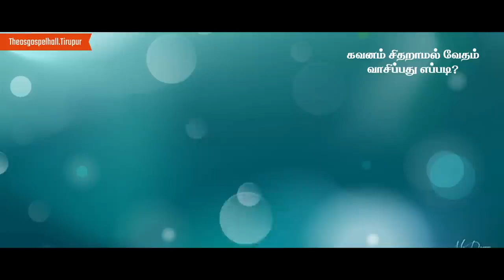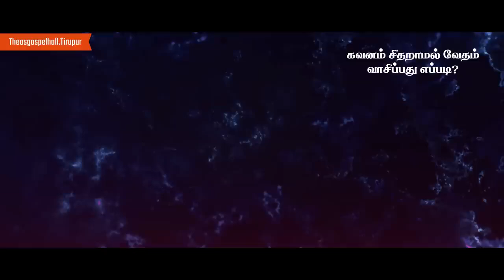கவனம் சிதறாமல் இருக்க 7 குறிப்புகள் | Bro. SALAMON | Sathiysmgospel | 18 Mar 23